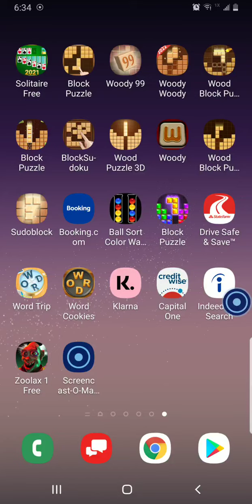Tom and Jerry lost episode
this video is my only chance of getting this thing up and I'm sorry if you hear my mother voice she doesn't know the definition of being quiet